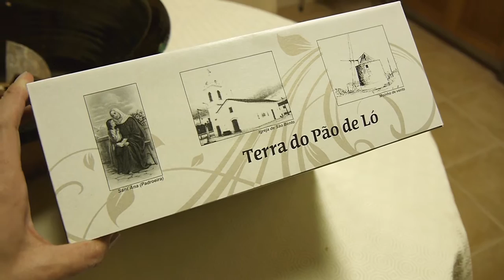Pão-de-ló de Miragaia, Lourinhã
Entrevista a / Interview to:
Ana Luzia Ferreira